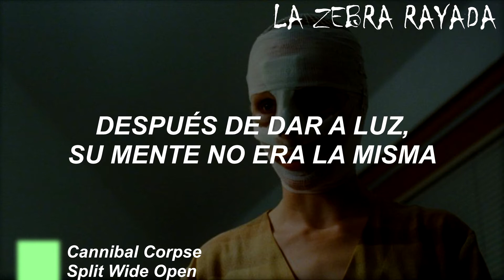Cannibal Corpse - Split Wide Open (Sub Español)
Con una canción que habla sobre la psicosis posparto, doy por finalizada la era Tomb Of The Mutilated y a Chris Barnes (nunca pensé traducir canciones  realmente perturbadoras). Ahora doy una bienvenida a George Fisher.